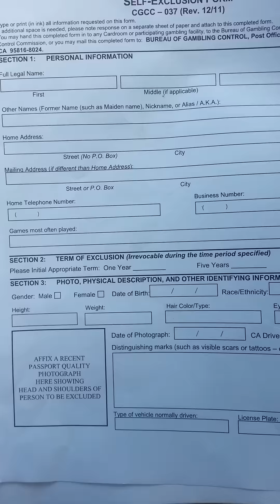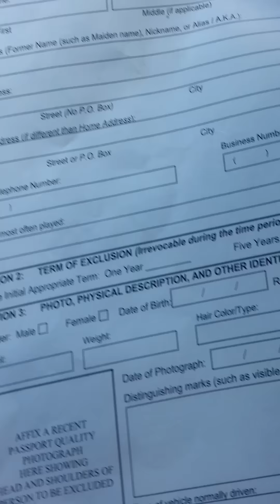Gambling Addiction: Enough is Enough!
I'd had enough. I live in Palm Springs, CA and I am surrounded by casino's. I loved them... a little too much...over $100,000 in losses in 2 years in addition to being flat broke, owing friends and family money, behind in every bill possible, HUNGRY, and seeing absolutely no way out of this vicious cycle as I did not know of this (for me) LIFE SAVING ban that can be filled out, taken to a notary, and sent to the Gambling Control Commission of California. Once the Gambling Commission received my form, it became immediately effective to all casino's in the state to NOT allow me on their property! If I was caught, I would be arrested for trespassing.  How will they know? Anytime you hit a jackpot (as little as $1,200), you're required to show identification for the tax form to be completed.  At this time, a red flag comes up in the system and tells them!  BAN TIME! PERMANENTLY!! I WIN! I hope this helps so many people as I have researched and found that our real "silent" killer is this addiction which is hidden, covered up, lied about, stripping of all self confidence, morals, and overall one of the most destructive addictions that WILL eventually cost your life and be detrimental to those around you that care and love you so much.  I was sucked in suddenly, unpredictably, and uncontrollably without any warning until I was about to lose everything I had and then some more.  It was quit now or suicide now.  NO ONE around me even knew I frequented the casino DAILY.  Why tell them? They might stop you! Such a scary mindset to in.  I would really enjoy hearing your stories too and I am very passionate to those that are still in the cycle, please, please, for YOU, for YOUR FAMILY, look into a ban form in your state.  As soon as the envelope hit the bottom of the post office mailbox, my chest lightened, emotion came flying out, and my life restarted and hasn't been better since! Why did the form have so much power? When an addict hears They "shouldn't" do it, they have a battle between right wrong, do and don't, and always have temptation and will be to the casino in a matter of minutes, it's too tempting, THAT'S why we are called ADDICTS!! When they hear they "CAN'T" do it, there is no longer that struggle.  It isn't possible anymore. It was a like a addiction "kill on contact" for me.  I snapped out of it, looked back and thought "wow, that was a horror film I don't EVER want to see again!"